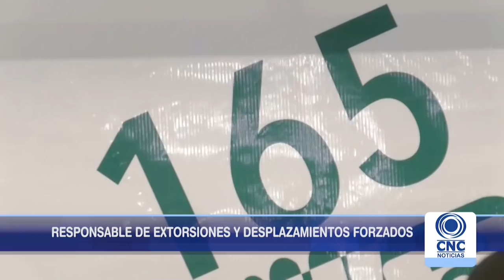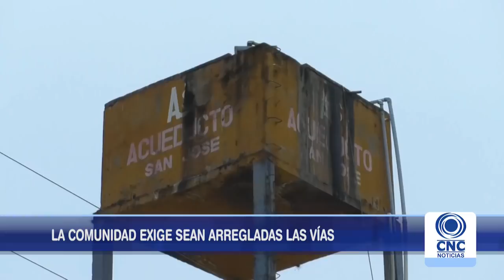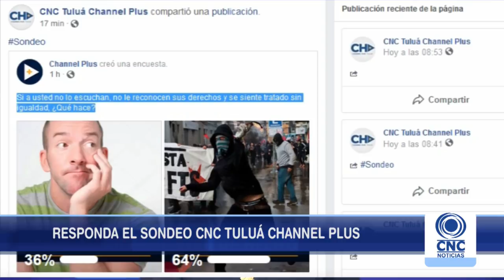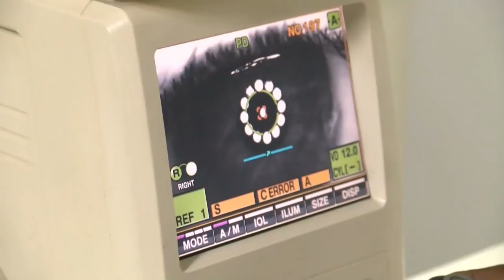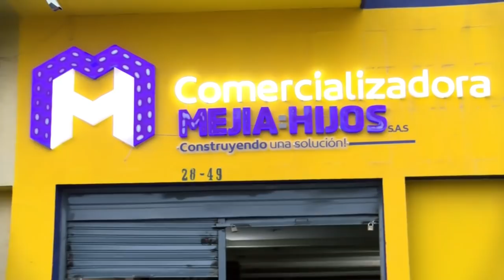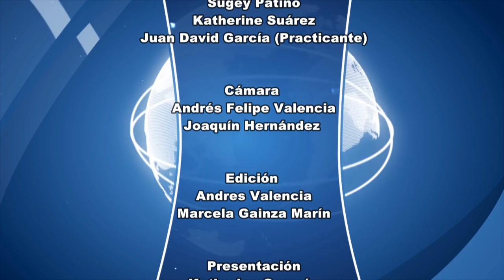CNC Noticias Tuluá Segunda emisión 8:00 p.m. Abril 08 de 2019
CNCTuluá Noticias Región Valle Información LAS NOTICIAS QUE USTED QUIERE VER.